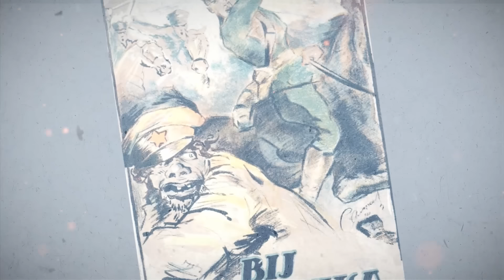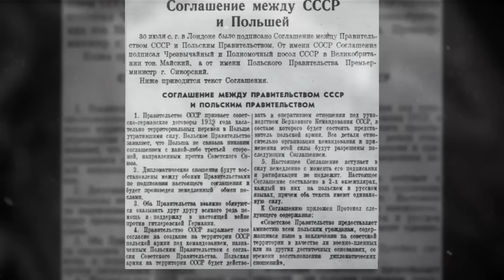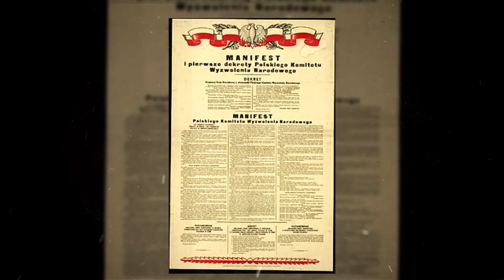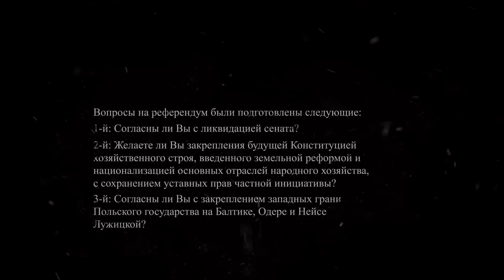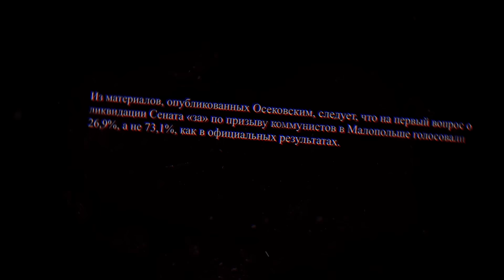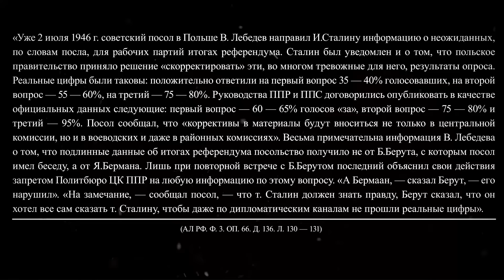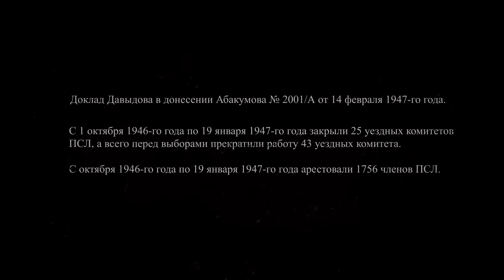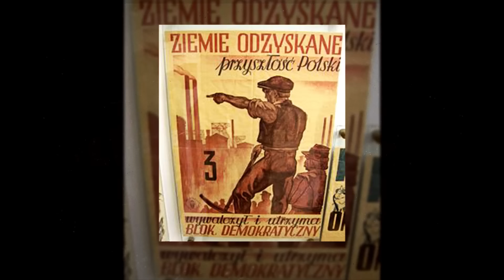КАК СТАЛИН "ЗАХВАТИЛ" ПОЛЬШУ ПОСЛЕ ВТОРОЙ МИРОВОЙ ВОЙНЫ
Приход коммунистов к власти в странах Восточной Европы после Второй мировой войны оброс массой мифов, которые сегодня активно используются в политических целях. Мы уже выпускали ролик о Чехословакии, Югославии, Албании, Болгарии, где социалистические режимы установились мирно и естественно. Теперь же настало время поговорить о действительно самом спорном эпизоде советизации Восточной Европы - установлении власти коммунистов в Польше. Об этом - новое видео Андрея Рудого.

Без вашей поддержки создание данного ролика было бы невозможно.
Выход следующих видео также зависит от вас!
Номер карты Сбербанка: 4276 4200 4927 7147
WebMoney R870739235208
Вестник бури.

Андрей Рудой.

Литература:
0. Соснов Н. Красный транзит. Часть 2.
1. Петров Н. В. По сценарию Сталина: роль органов НКВД-МГБ СССР в советизации стран Центральной и Восточной Европы, 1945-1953 гг. М.:РОССПЭН, 2011.
2. Osękowski Czesław. Referendum 30 czerwca 1946 roku w Polsce. Warszawa: Wydawnictwo Sejmowe, 2000,
3. Советский фактор в Восточной Европе. 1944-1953 гг. В 2-х тт. Документы/ Т. 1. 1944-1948. Отв. редактор - Т.В. Волокитина. - М.:«Российская политическая энциклопедия» (РОССПЭН), 1999.
4. You Cannot Shoot Us All. Time Magazine, June 17, 1946.
5. It is Forbidden. Time Magazine, July 08, 1946.
6. Парсаданова В.  Формирование Национального фронта в Польше (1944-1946 гг.). М.: Наука, 1972.
7. Nohlen, D., Stöver, P. Elections in Europe: A data handbook. Baden-Baden, Germany: Nomos, 2010.
8. НКВД и польское подполье, 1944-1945 (По "Особым папкам" И. В. Сталина) : [Сб. документов] / [Составители Т. В. Волокитина и др.]. М.: ИСБ, 1994.
9. Тымовский М. Кеневич Я., Хольцер Е. История Польши. М.: Весь мир, 2004.
10. Кто является «кротом» общества «Мемориал» в ФСБ?  Российские вести. 17 - 23 апреля 2012 ,№ (13) 2087.
11. Малая Катынь»: история, документы, вопросы.
12. Historia Referendum 1946 na terenie powiatu Strzelce Krajeńskie (фотокопии отчета МОБ)
13. Sfałszowane referendum 1946 roku
14. Козлов В. П. Обманутая, но торжествующая Клио. Подлоги письменных источников по российской истории в XX веке. — М.: РОССПЭН, 2001.